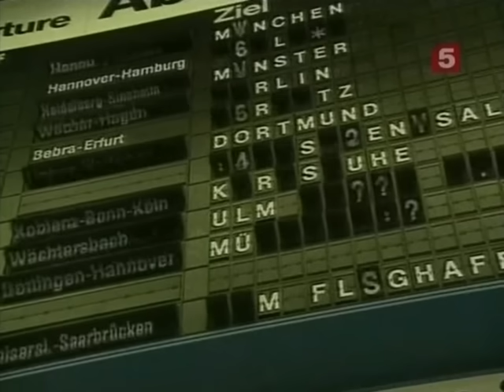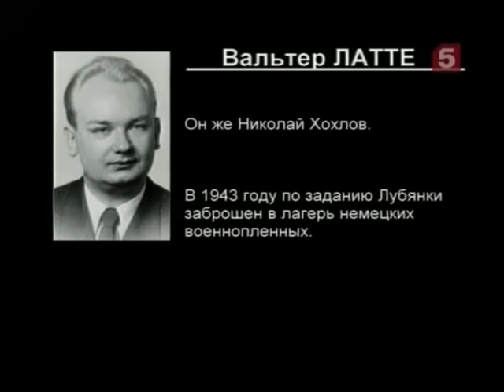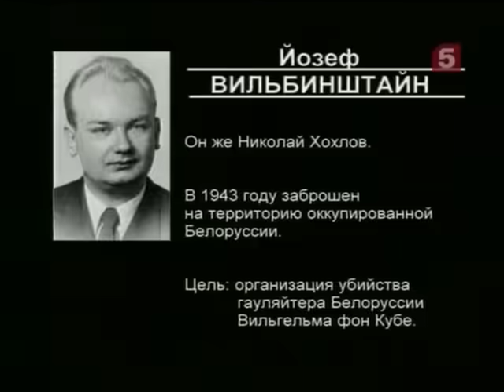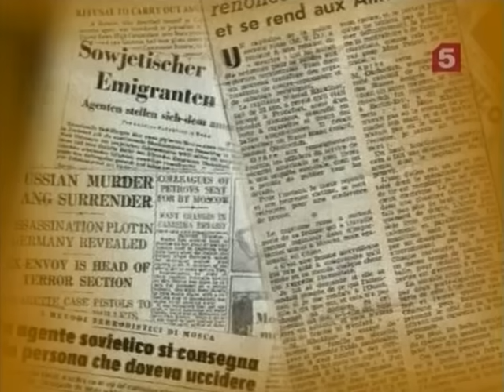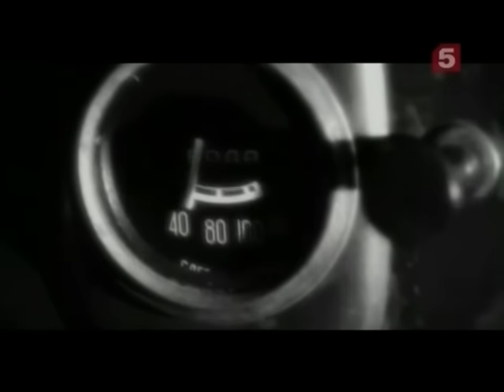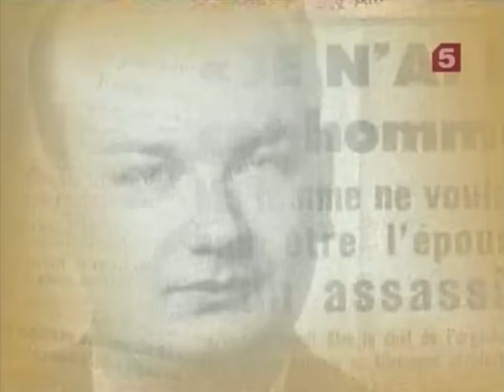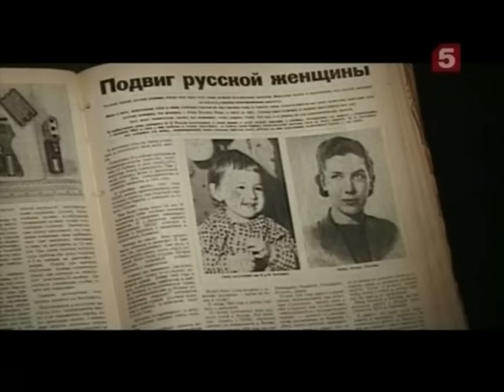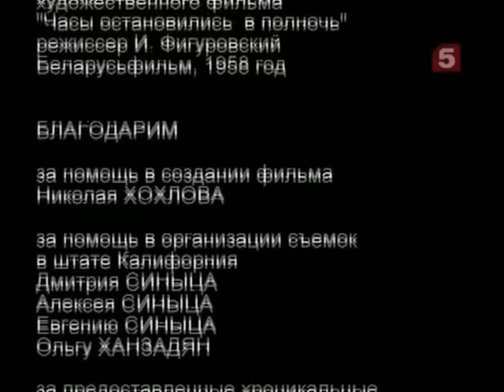Ликвидатор КГБ Хохлов. исповедь предателя/ Liquidator KGB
Именно из таких откровений   можно найти крупицы информации о самом секретном подразделении ЧК-КГБ. Называю эго « Л», бойцы которого выполняли особо трудные задания по ликвидации изменников родины.  Я не обсуждаю морально деловые качества Хохлова, для меня он Иуда. Мне интересно как действовало подразделение, подбор кадров, подготовка и руководство.